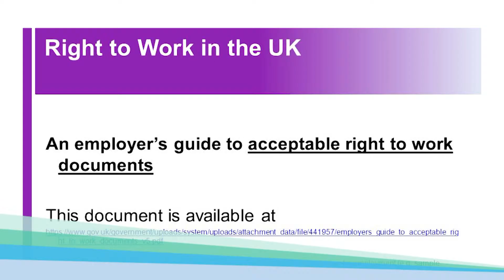What is windrush scheme and how one can apply for it? I Hari Sangha I Murria Solicitors